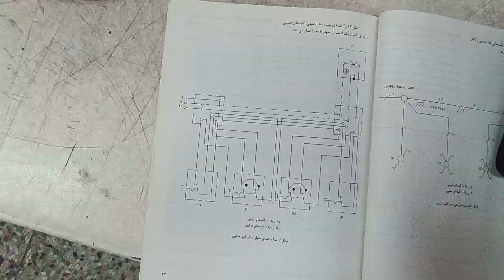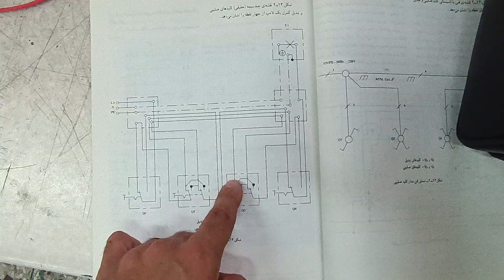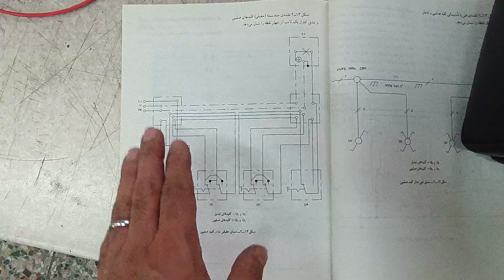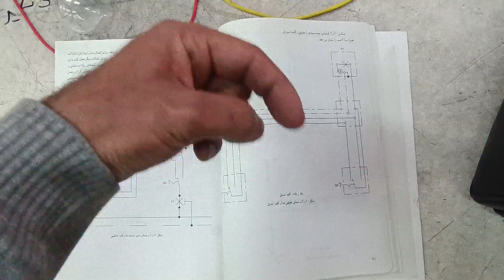کنترل یک لامپ از ۴ نقطه|مدار کلید صلیبی|مدار کلید تبدیل|آموزش برق ساختمان|برقکاری ساختمان|غلامنیا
برای دریافت دوره های مهندس غلام‌نیا دررزمینه برق صنعتی و تابلو برق و مدار فرمان و نقشه خوانی تابلو برق فقط واتساپ و تلگرام پیام بده ۰۹۱۲۷۲۰۵۹۴۸ ❌❌